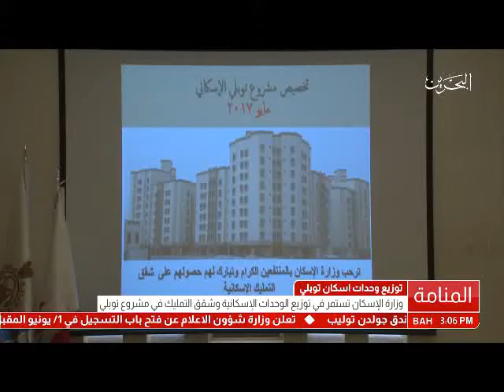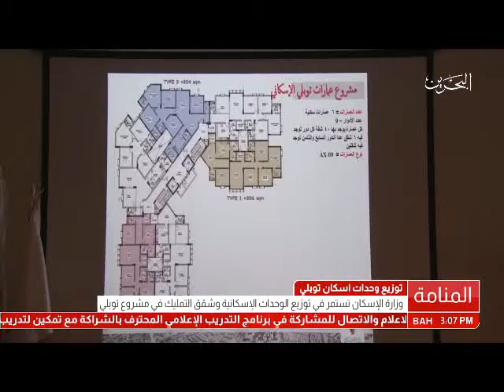البحرين: وزارة الإسكان تستمر في توزيع الوحدات الإسكانية وشقق التمليك في مشروع توبلي الإسكاني